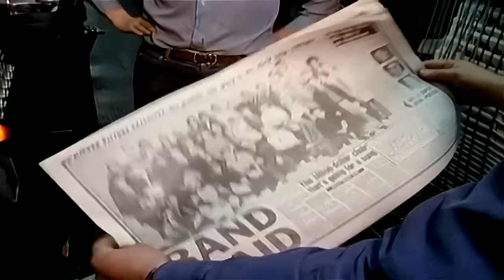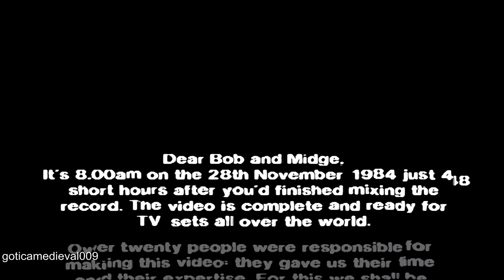Band Aid - Do They Know It's Christmas 1984 HD